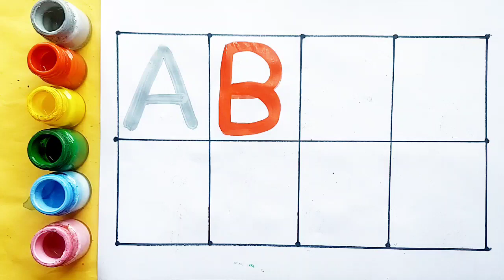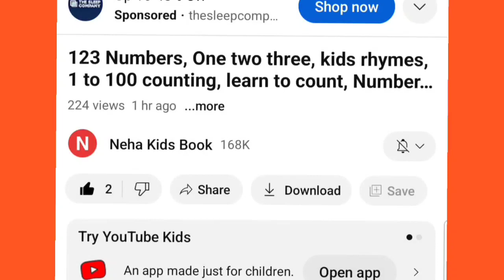learn to count, numbers song 1-20 spelling, learn colors, 123 counting, 1234 song, number songs, 1